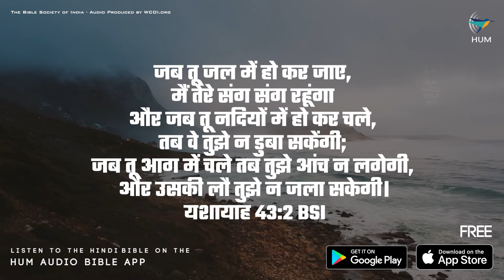यशायाह 43:2 (BSI Hindi Bible) on HUM Audio Bible app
जब तू जल में होकर जाए, मैं तेरे संग संग रहूँगा और जब तू नदियों में होकर चले, तब वे तुझे न डुबा सकेंगी; जब तू आग में चले तब तुझे आँच न लगेगी, और उसकी लौ तुझे न जला सकेगी। - यशायाह 43:2

Listen to the Bible in English, Hindi, Urdu, Tamil, Telugu, Kannada, Bengali, Marathi, Gujarati, Mizo, Malayalam etc.